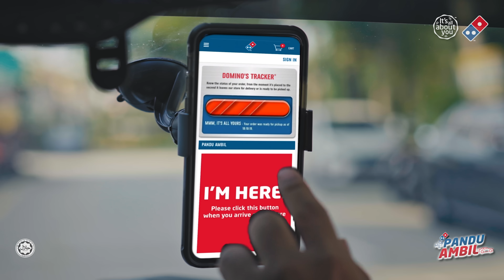DOMINO'S PANDU AMBIL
With our all-new Pandu Ambil, you no longer have to deal with the hassle of getting out of your car! Have your pizzas handed to you straight to your car with our quick, easy & hassle-free take-away service! 😍 🍕Pandu Ambil now because ItsJustThatEasy!